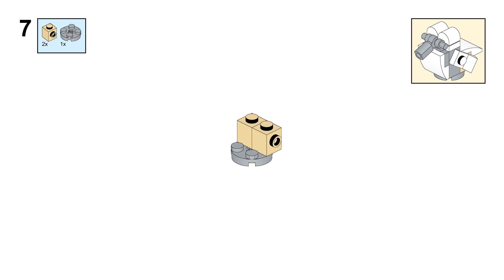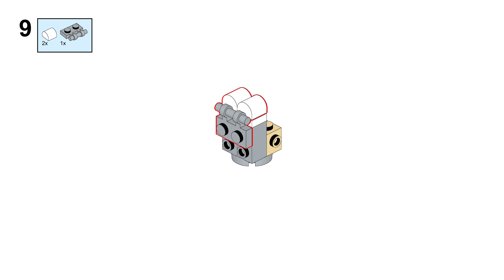LEGO 31134 MOC, Alternate Build with Instructions: Rabbit & Bird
Here is my 4th alternate build of the set 31134. As Easter is coming it is time to transform the space shuttle into a litte rabbit and a small bird :-)

3D models were created with Studio.